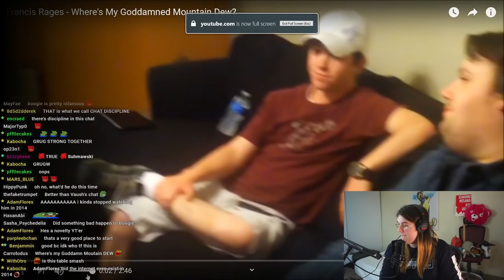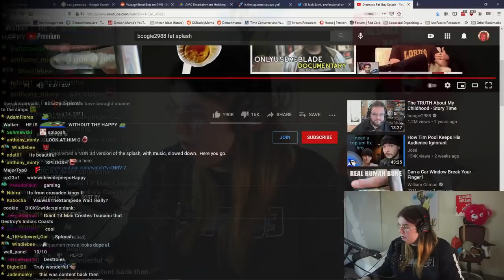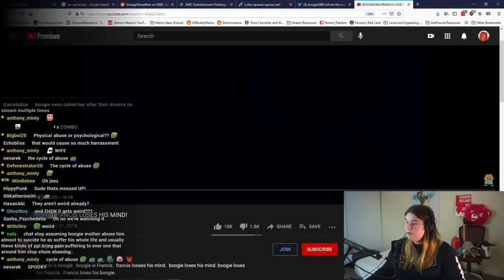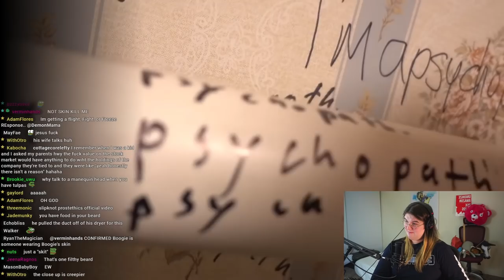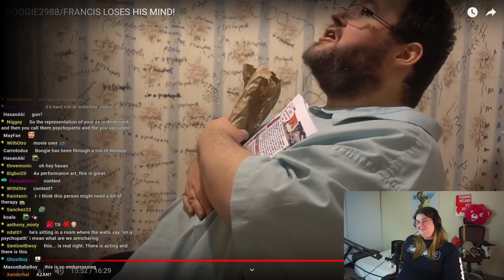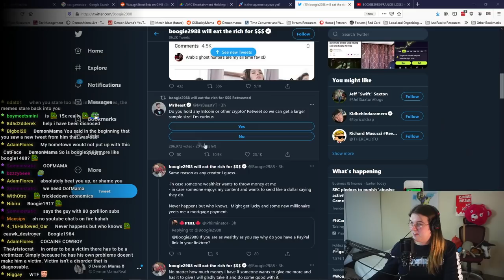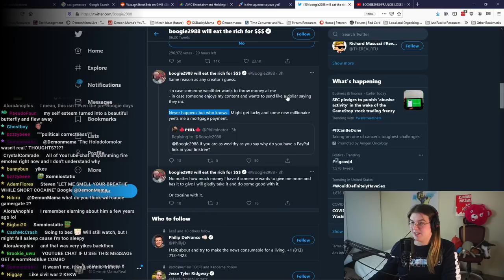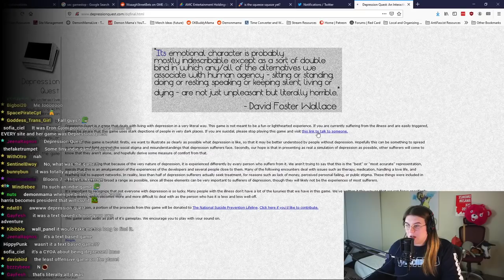The Strange Tale of Boogie2988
Boogie2988 is a really strange guy, with an even stranger history here on YouTube.  What's even weirder is how the guy known for playing a character who is an angry gamer, actually got mixed up with some angry gamers in GamerGate.  Mama retells the whole story...